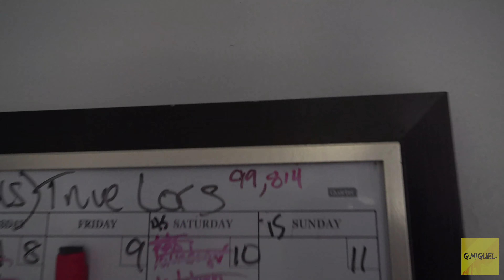How to Workout With Starter Locs! (I WAS ROBBED TODAY! SMH)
How to workout with Starter Locs? I asked myself this question daily for the first few weeks of starting my Journey! There weren't any videos at the time that gave me a clear understanding! Here we are a year later and I'm in the position to create the video I needed when I was starting my Journey! I hope this video helps you! Also, I was robbed on the day I recorded this video. It was a routine sale like any other, or so I thought. Moving forward, ill be much more aware of my surroundings when conducting sales. Best of luck to you all! Sending positive vibes and energy to each and every one of you!

Are you on the fence about starting your Locs? If so, DO IT! You'll thank me later!

My goal is to create unity within all demographics of the Dreadlock community by systematically debunking common myths and unfair misconceptions. Join the fight and share what your dreads mean to you!

Two uploads a week discussing Dreadlock care and product reviews!

Partnerships-

Corecrochet.com